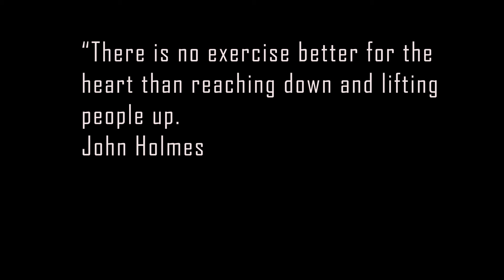OkoaKenya||Help Save A Life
The Love and Unity of Kenya as a country and the Kenyan people cannot be shaken by hunger and starvation, let's come Together and Help these fellow Kenyans, do good and it shall return to you.